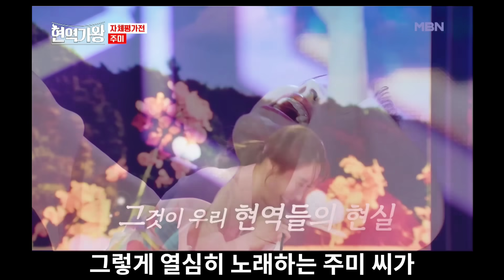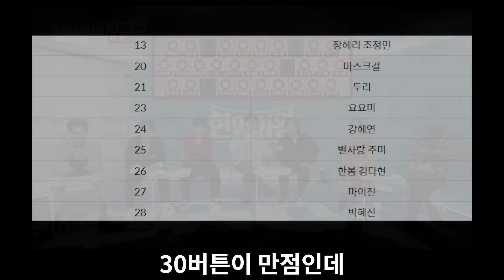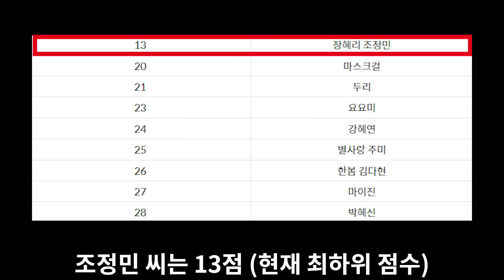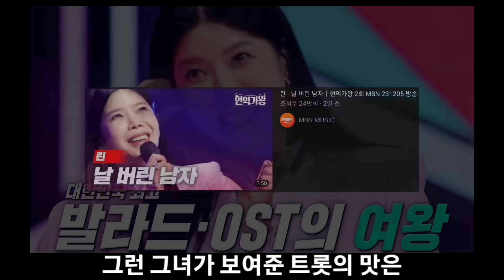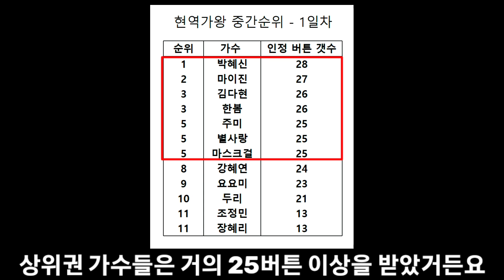현역가왕 1,2회 화제의 인물 TOP8.. 마스크걸 정체.. 전유진 논란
현역가왕 현역가수 참가자 중 가장 화제의 인물 톱8과 전유진 논란에 대해 전해드립니다